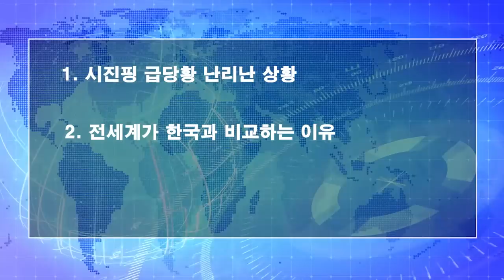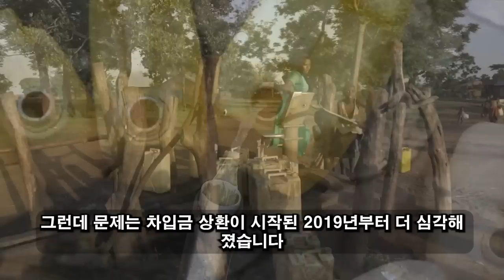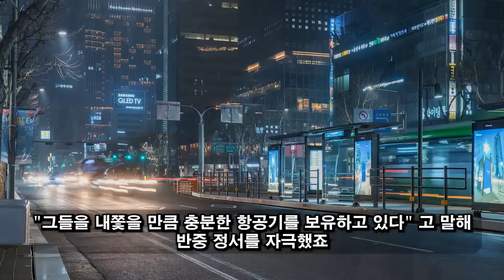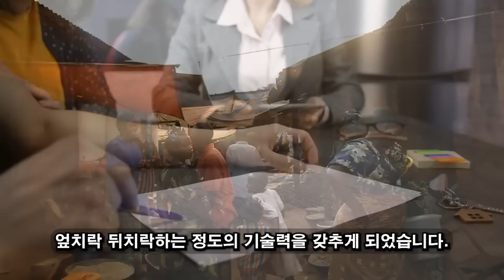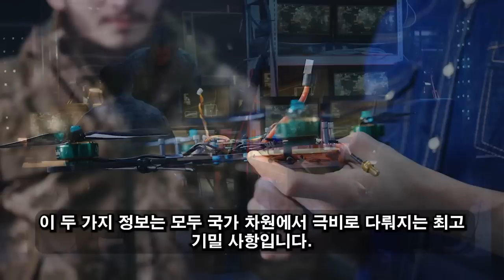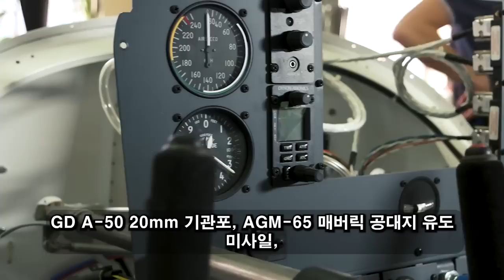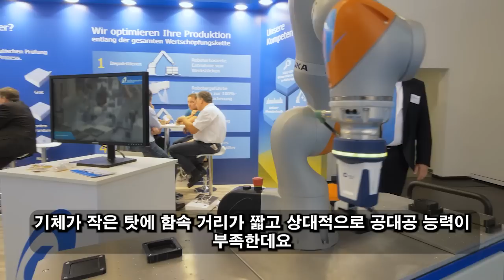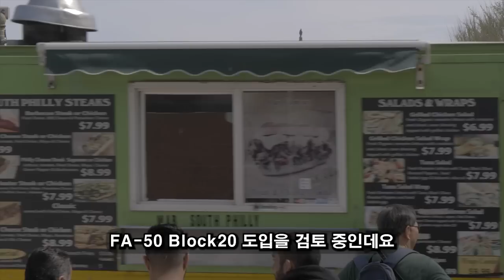위대한 대한민국! 05월 03일 18:00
중국이 아프리카에서 저지른 범죄는 용서받을 수 없다./ 케냐의 결정은 시진핑의 모든 야망을 소멸시켰다./ "우리는 한국만 믿는다!"/ 2천만 케냐인의 삶을 바꾼 한국의 선물!